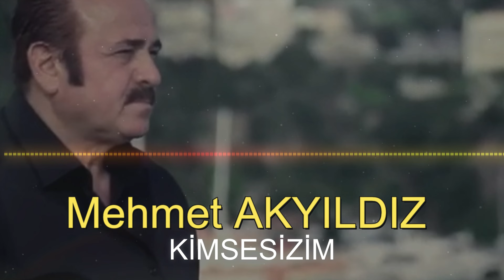Mehmet AKYILDIZ - KİMSESİZİM (RESMİ HESAP)